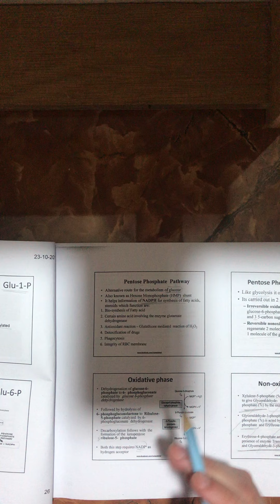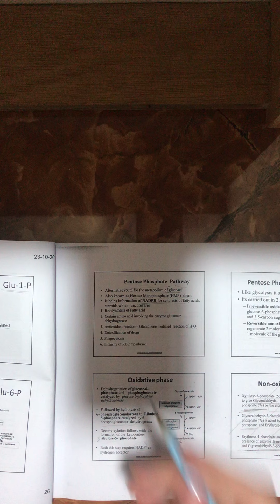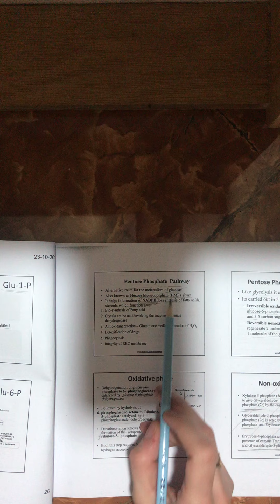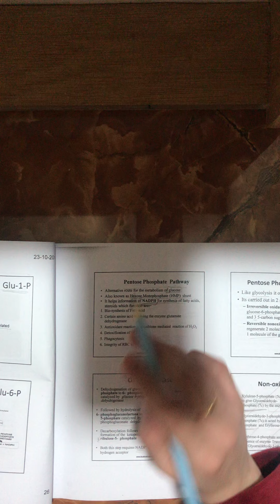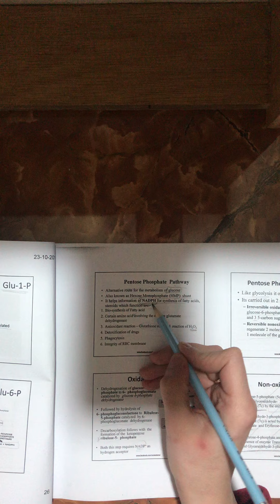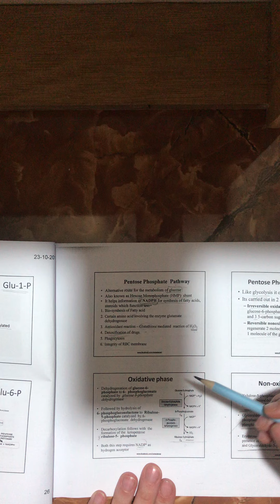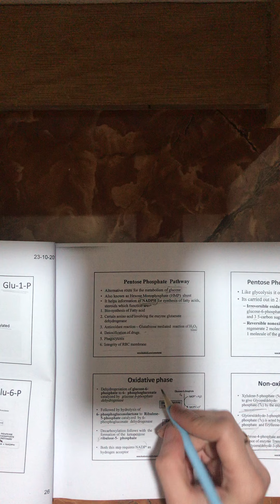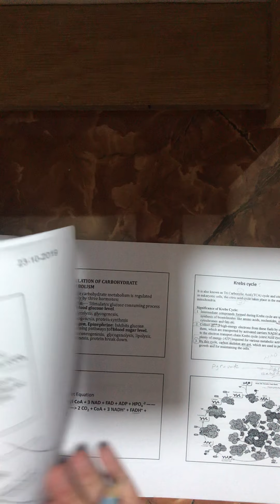محاضره الكيمياء الحيوية الطبية التاسعة الجزء الثاني